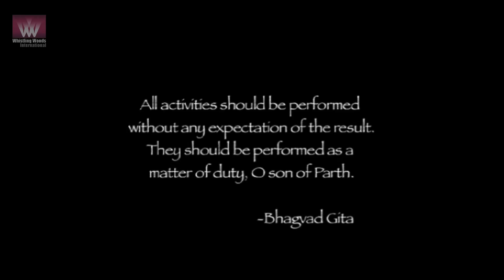SAVERA - Emotional Short Film | Story Of A Poor Boy & A Stray Dog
A young boy on his way to school sees ‘hunger’ and is terribly moved. He rushes to a shop to buy some food and comes back to the spot. A touching tale with a twist in the end.